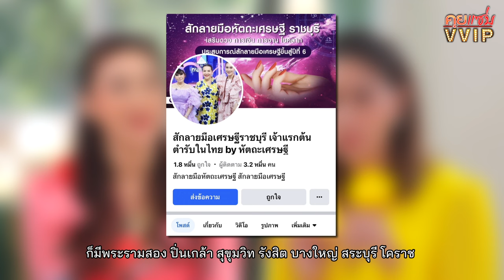คุยแซ่บVVIP EP.9 : บ้านหัตถะเศรษฐี…สักลายมือเจ้าแรกในประเทศ!!พลิกชีวิตคนธรรมดา ให้รวย 100ล้าน!!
รายการคุยแซ่บVVIP